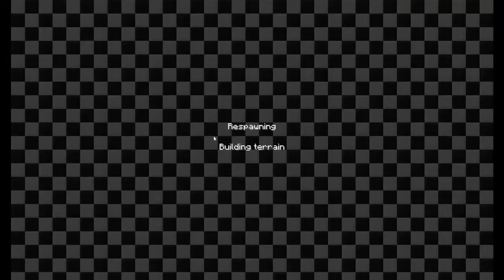Minecraft [Together] [Deutsch] [HD] ein neues LEBEN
Wenn dich das Video unterhält würde ich mich sehr über eine Bewertung freuen. :)

Geschichts-Minute mit Terzio
ein NPC Dorf (es sind alles Tiere o.O)
wir Fliegen beide nicht nur einmal in die Luft
und mampfen und den Bauch voll :)

ICQ acc :
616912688